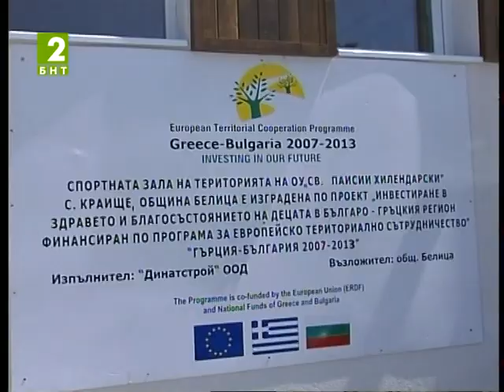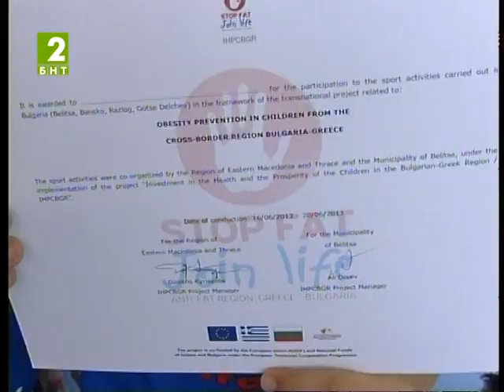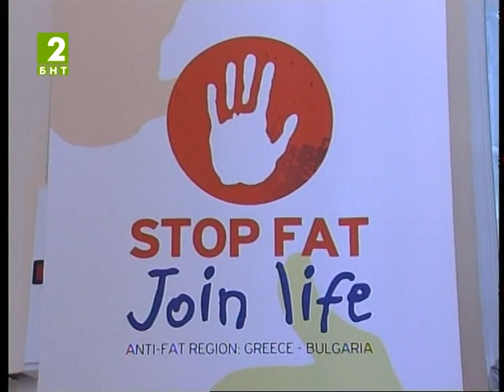IHPCBGR 2nd sport event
New sports hall Khraiste
Bulgarian National Television

''Investment in the health and the prosperity of the children in the Bulgarian -- Greek region''  ''European Territorial Cooperation Program Greece-Bulgaria 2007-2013''.

The Programme is co-funded by the European Union (ERDF) and the National Funds of Greece and Bulgaria

The second Sport Event took place to the cities of Razlog and Belitsa in Bulgaria with the participation of 60 young athletes from Drama (Greece), Belitsa and Razlog (Bulgaria) from 16 to 20 of June 2013

Project Partners
Region of East Macedonia and Thrace, Regional Unit of Drama

The Region of East Macedonia and Thrace is the gateway to Europe and also a place whose history goes back centuries. Today, a dynamic development trend and innovation play an influential role in shaping a new model for regional prosperity in the region.

The aim of our region, initiatives and implementation of those actions that lead to sustainable and dynamic way through coordination, organization and establish development guidelines.

With that as guideline, it seeks the participation in co-funded projects with a range of items starting from the environment and culture and leads to innovation and the promotion of the tourism product in our region.

The Region participates in inter-regional, cross-border, transnational and sectoral programs aimed the development and promotion of comparative advantages and, secondly, the acquisition of modern know-how and innovative methods to integrate administrative functions.

Belitsa Municipality

Belitsa municipality is situated in a mountainous area, including parts of the Rila and Rhodope Mountains and the valley of the upper flow of the Mesta river. Belitsa is situated on the southern foothills of Rila, while Semkovo is much higher and is actually the highest part of the municipality. The villages Dagonovo, Kraishte and Gorno Kraishte are in the valley of Mesta river and the rest of the villages are in the Rhodope Mountains.